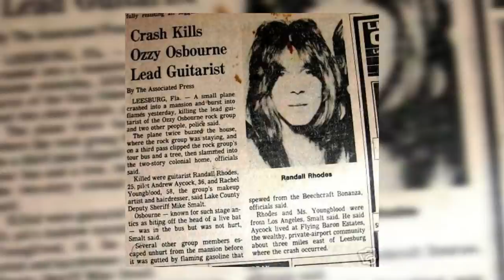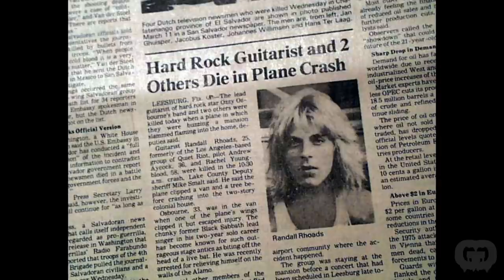Trash to Thrash #6 - Randy Rhoads and the Jackson Rhoads Flying V's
Want me to paint your guitar or mod it for you? I’d be more than happy to! I do very affordable custom builds as well.